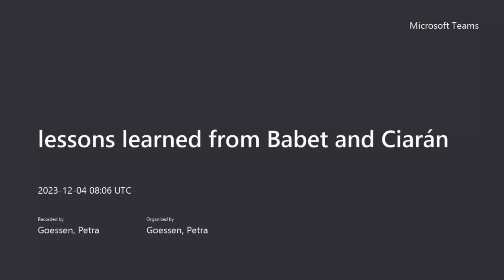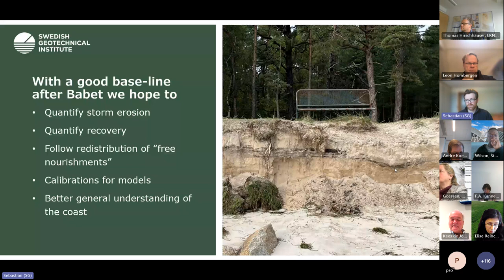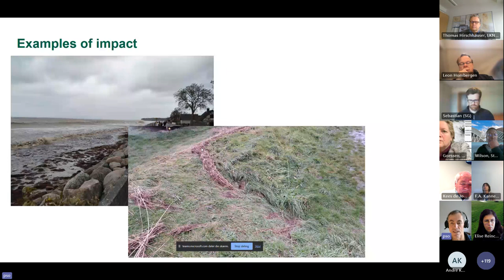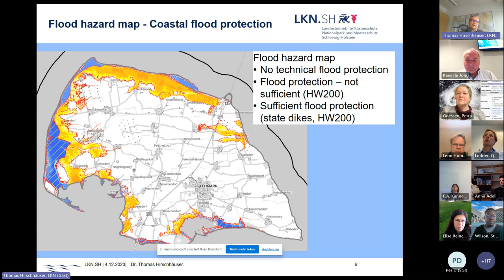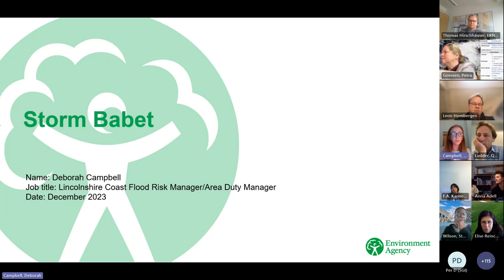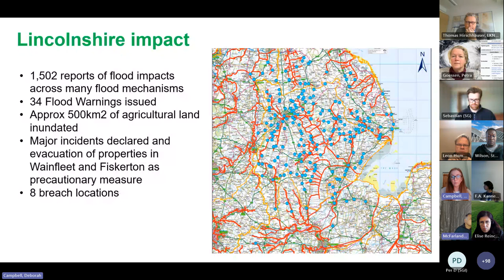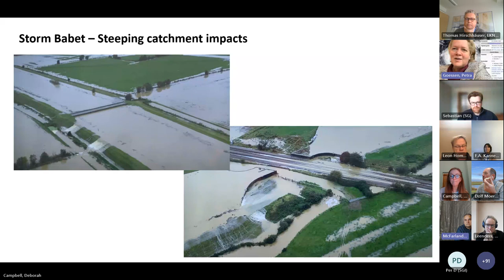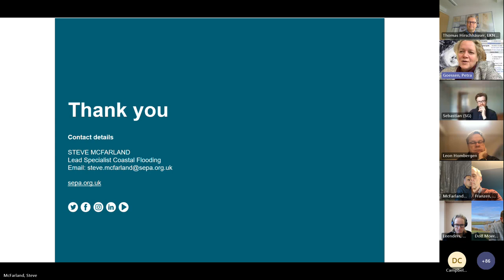20231204 Webinar Lessons learned from Babet and Ciarán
Webinar Lessons learned from Babet and Ciarán